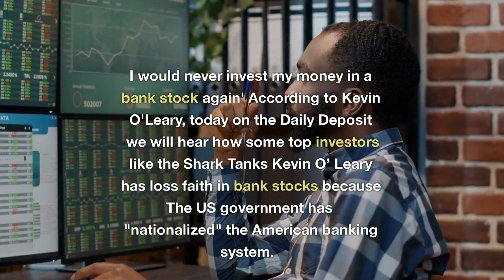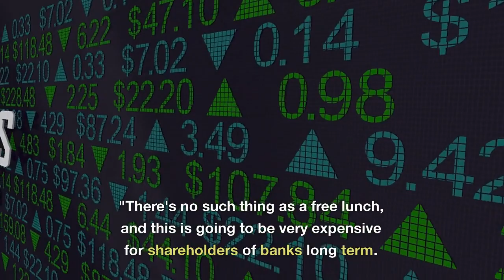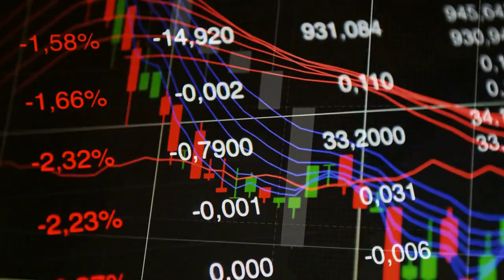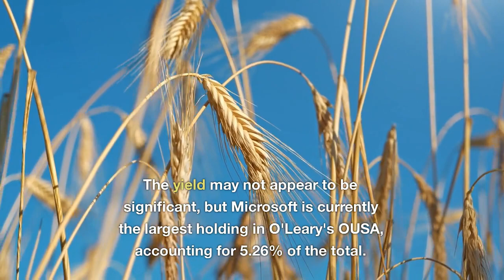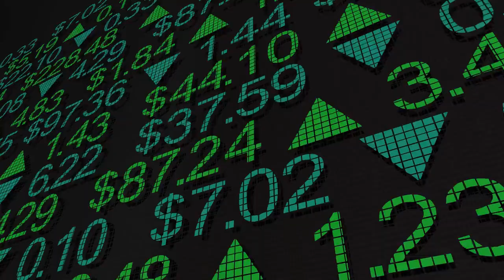Kevin O'Leary Claims US Government Has 'Nationalized' Banking System, Offers Alternative Solution.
US Government Accused of Nationalizing Banking System by Kevin O'Leary, Who Advocates for Alternative Solution